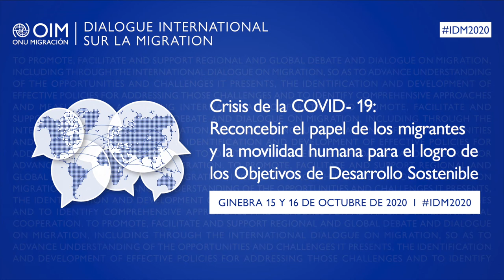Apertura de la reunión a cargo del Director General de la OIM, Sr. António Vitorino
La pandemia de la COVID-19 plantea enormes desafíos a los sistemas sanitarios, sociales, políticos y económicos a escala mundial y acarrea consecuencias inmediatas para el logro de muchos de los Objetivos de Desarrollo Sostenible (ODS). En el marco del Diálogo, y en reconocimiento de la necesidad de reforzar el compromiso y la cooperación internacionales para responder a estos desafíos apremiantes, se convocará tanto a la sociedad como a los sectores público, privado y civil a fin de promover deliberaciones sobre las consecuencias de la pandemia para los migrantes, la migración y la movilidad, así como acerca del papel de los migrantes en la respuesta y la recuperación frente a la COVID-19.

Las deliberaciones apoyarán los esfuerzos mundiales para abordar los retos inmediatos y los efectos previstos a más largo plazo de la pandemia para la sociedad, los migrantes y las poblaciones vulnerables de todo el mundo, y permitirán hallar oportunidades para configurar nuestras respuestas, en consonancia con el Pacto Mundial para la Migración Segura, Ordenada y Regular.